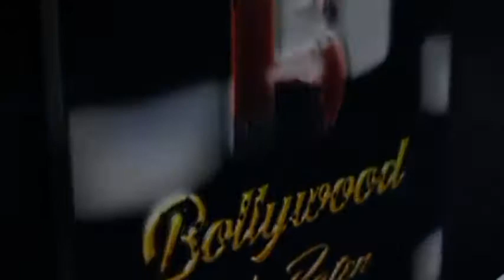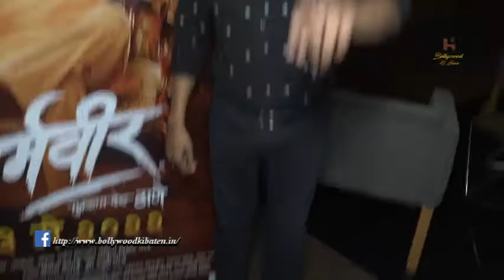Special Screening Of Dharmaveer Mukkam Post Thane With The Star Cast